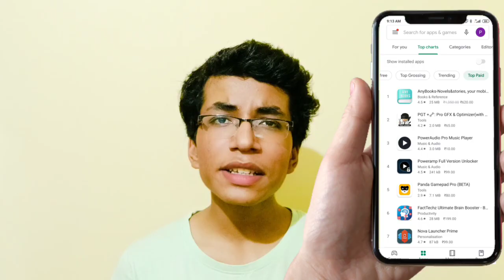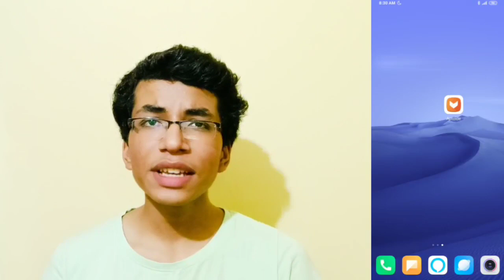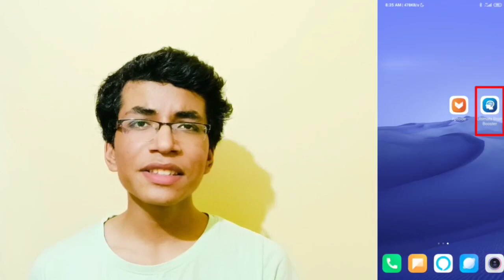HOW TO DOWNLOAD PAID APPS FOR FREE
hello guys welcome in my new video in this video, I will tell you about PAID APPS IN PLAY STORE THAT HOW TO DOWNLOAD PAID APPS FROM PLAY STORE IN FREE VERY USEFUL AND BEST TRICK